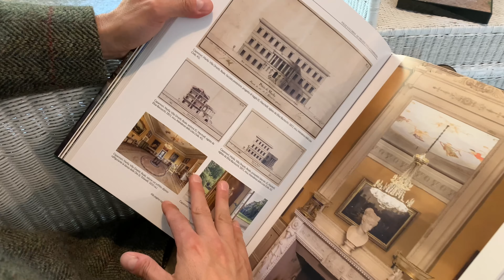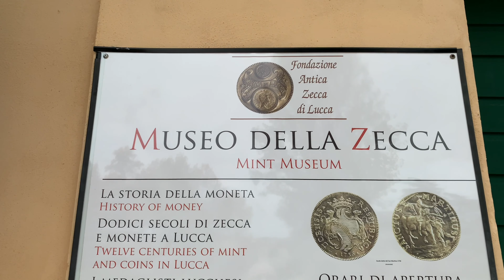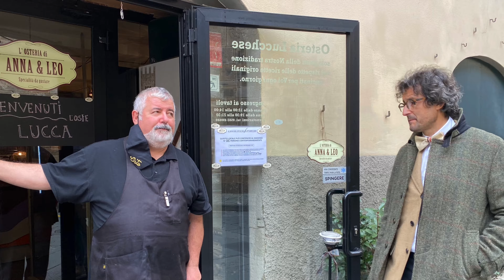Elegantemente Lucca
🎥 Il nostro Federico ci porta in un mondo che sa di nobiltà ed eleganza, una città finemente abbracciata da una delle cinte murarie più belle del mondo!